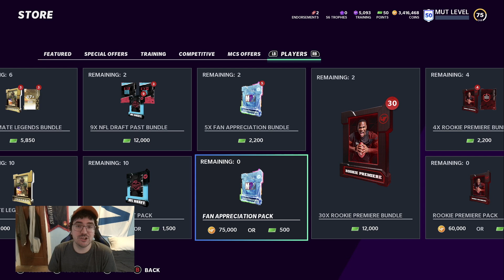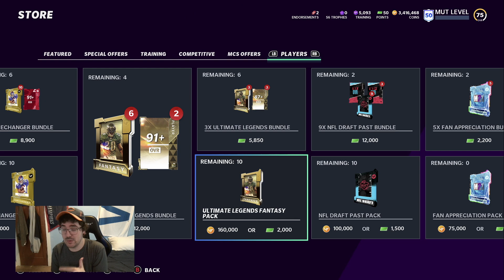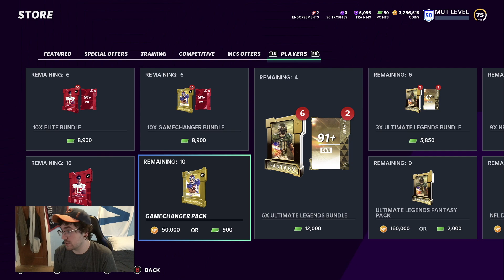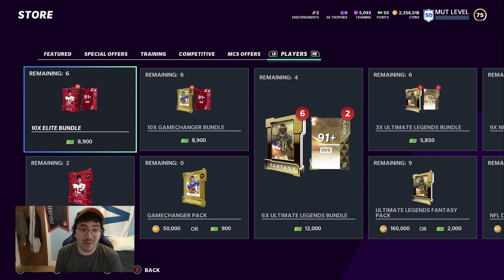BIG 1.5 MILLION COIN PACK OPENING IN MADDEN 21!!GAMECHANGER, ELITE, FAN APPRECIATION, AND UL OPENING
Big variety pack opening of Elite, Gamechanger, Fan Appreciation, and UL.